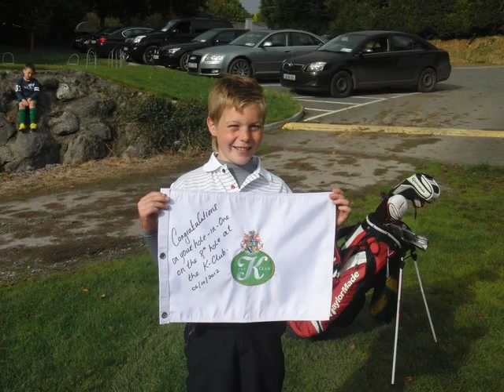GOLF IS FUN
GOLF IS FUN FOR EVERYONE AT
MURPHY SWEENEY GOLF SCHOOL
Any Age Any Ability
JUNIOR LESSONS AT 5 LOCATIONS